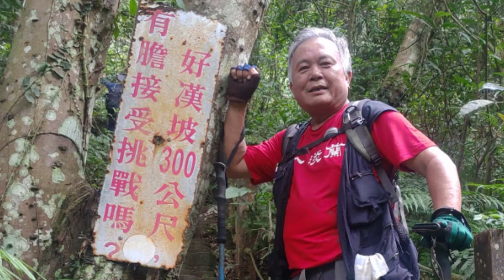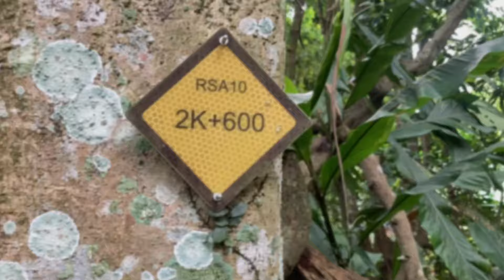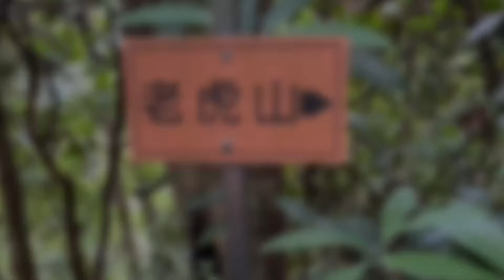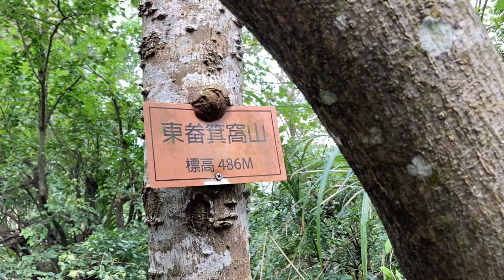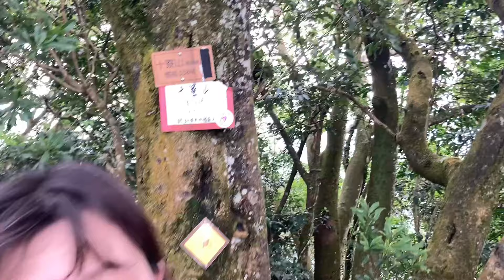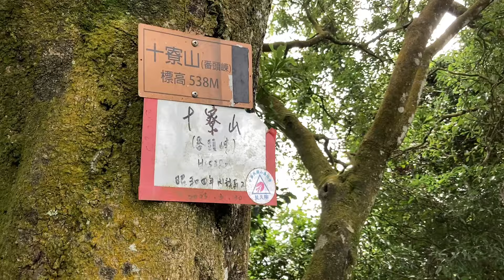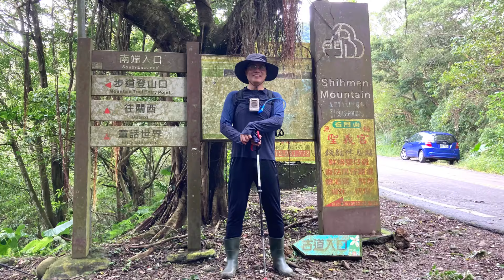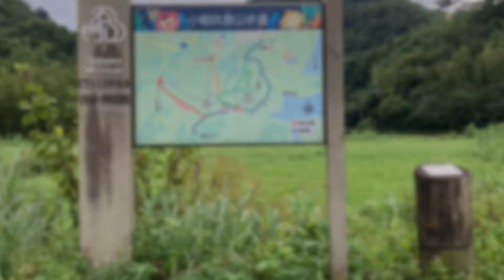2024.10.26樟之細路RSA8~10(打牛崎步道-小粗坑古道）竹塹社大古道探索中F班